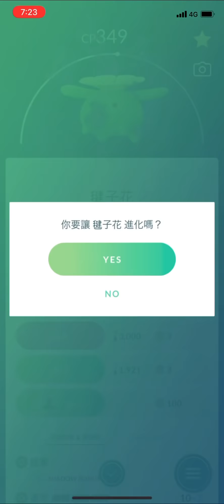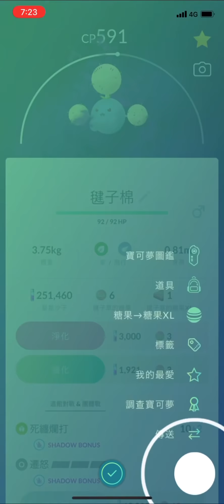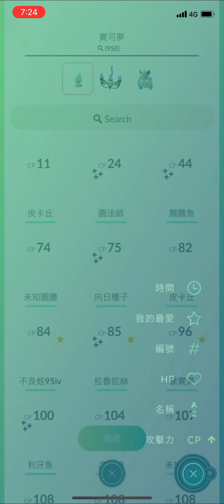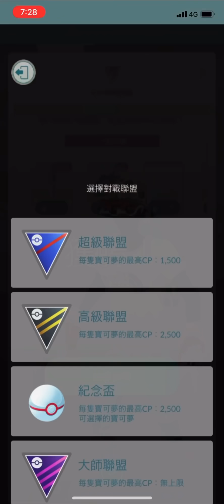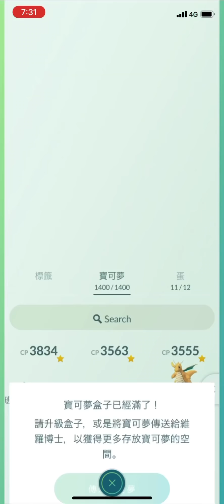《Pokemon GO》合眾收藏家挑戰！Team GO Rocket 火箭隊 克里夫！Great League GO Battle！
《Pokemon GO》合眾收藏家挑戰！Team GO Rocket 火箭隊 克里夫！